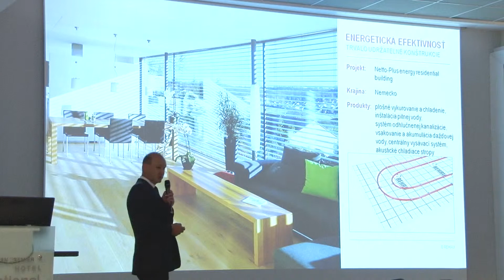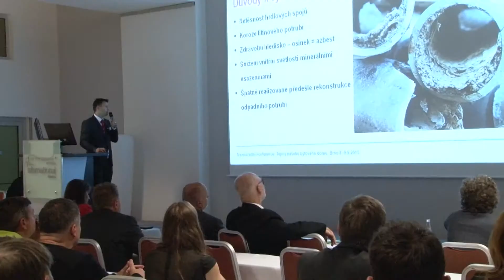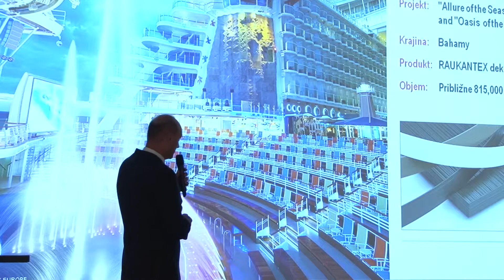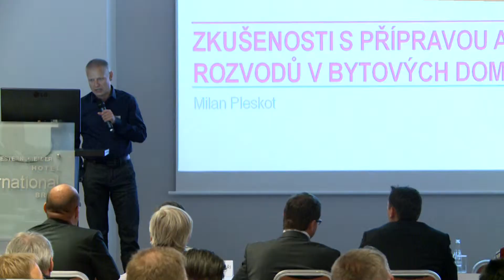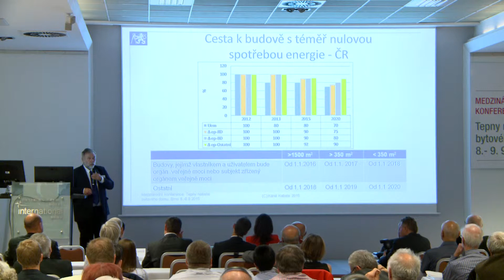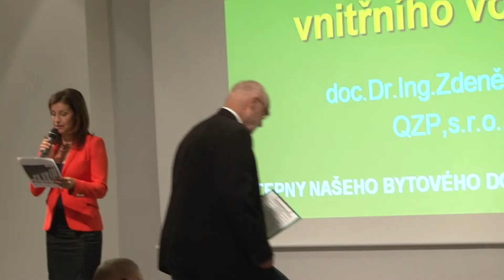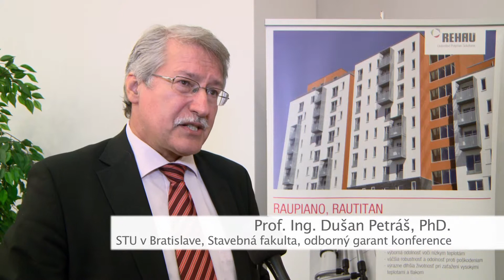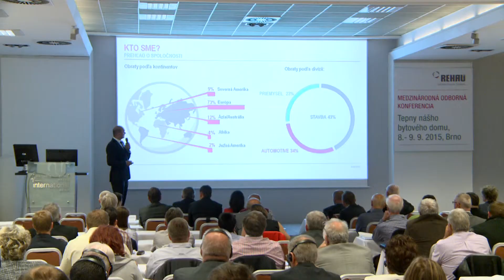REHAU Tepny našeho bytového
Mezinárodní konfrence jejímž hlavním tématem byla problematika rozvodů v bytových domech.